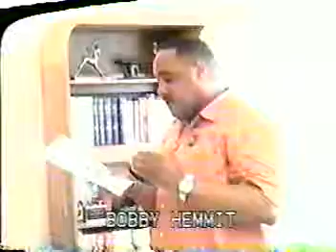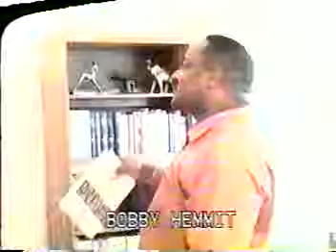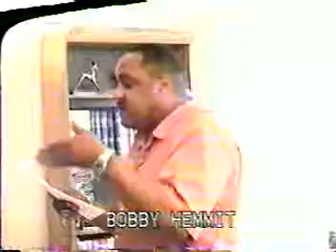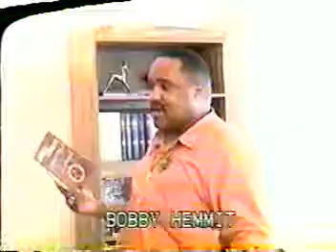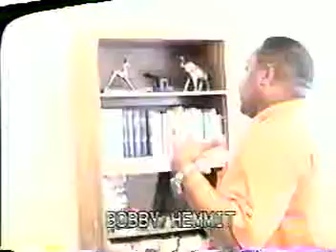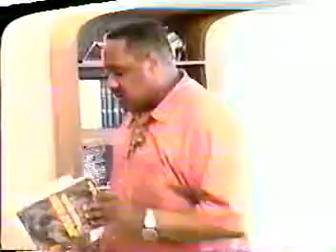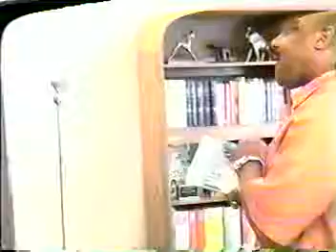Bobby Hemmitt_ The Moorish Sciences and the Necronmican pt.1